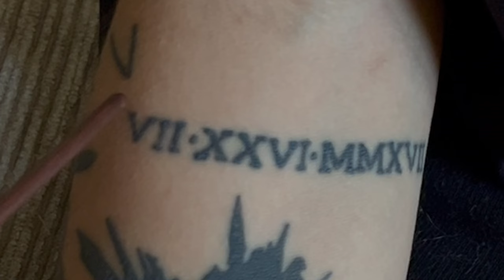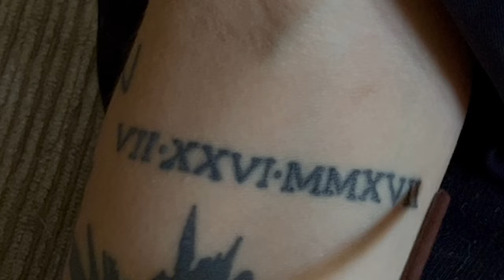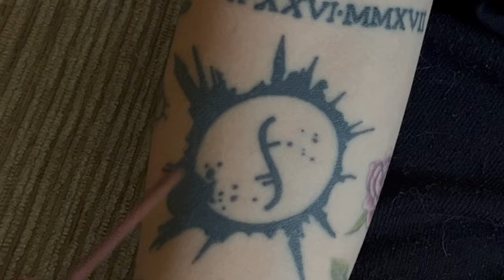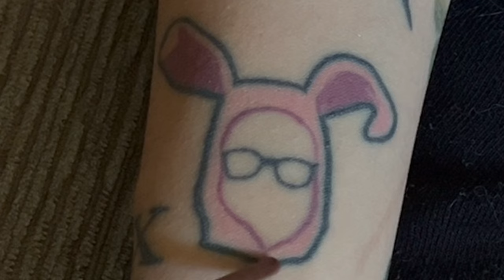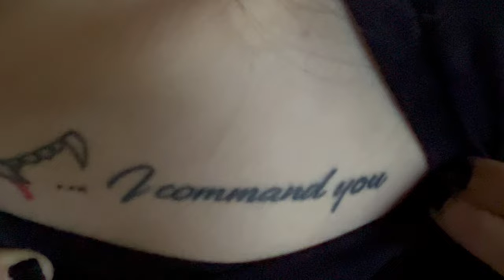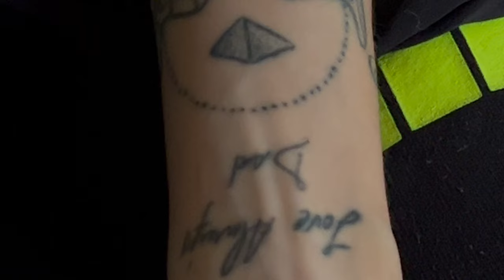ASMR | Tattoo Tracing + Tour (10+ tattoos to put you to sleep) 💉😴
thanks for chillin with me :D

see ya around, lil bean